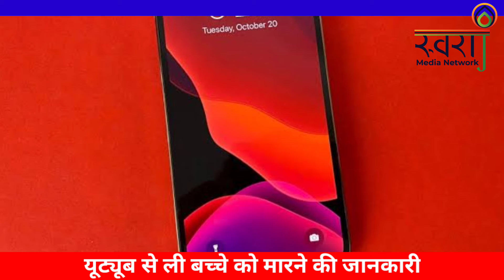माँ ने youtube पर देखा अपनी ही बच्ची को मारने का तरीका ||Mother saw on youtube how to kill her child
Swaraj Media Network : माँ ने youtube पर देखा अपनी ही बच्ची को मारने का तरीका ||
Mother saw on youtube how to kill her own child ||

Produced By:Robin Tanwar
Edited By: MD Mukhtar
Anchor : Prerna Nagwanshi